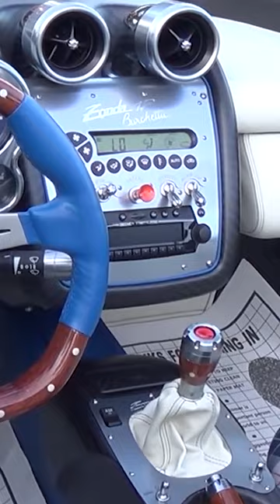Los AUTOS MAS CAROS: Paggani Barcheta!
Aqui tienes unos detalles increibles sobre los autos mas caros del mundo!

Gracias por ingresar!